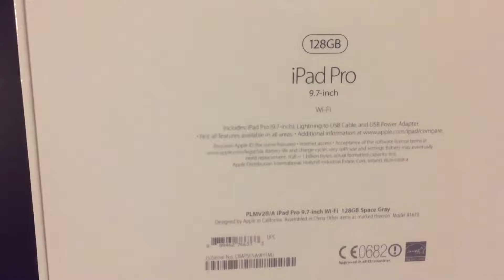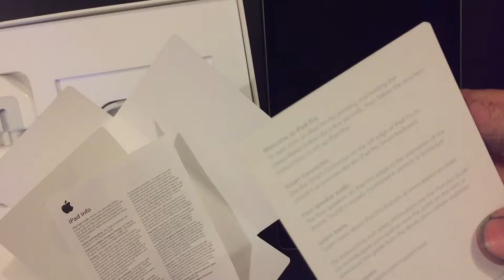iPad Pro 128GB Unboxing